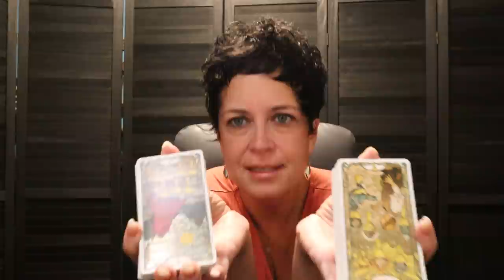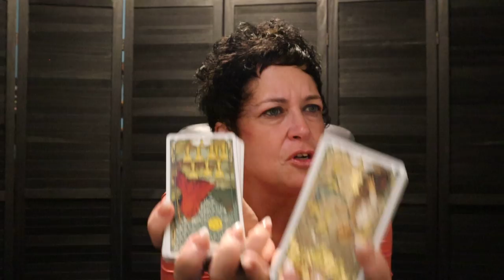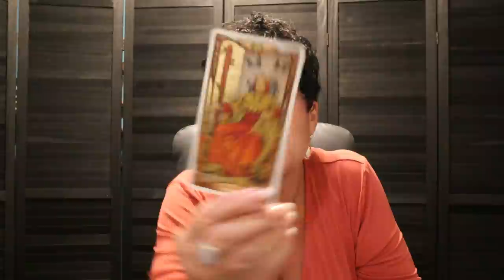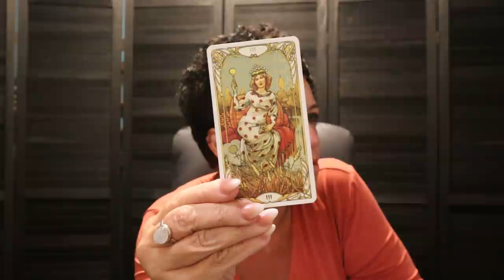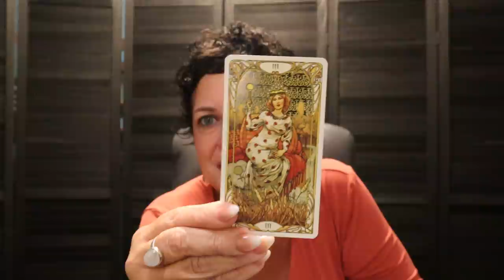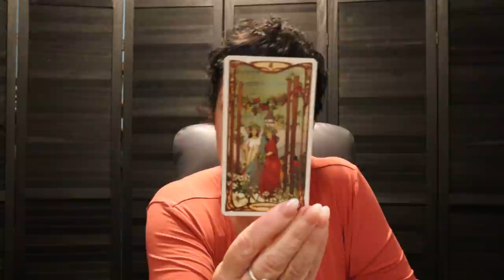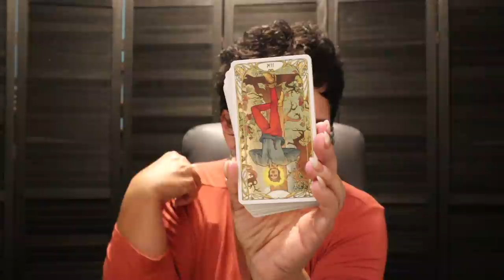The Daily Vibe ~ ✨ Taking Action, Not Happy & Looking For Love 💞 ~ Daily Tarot Reading